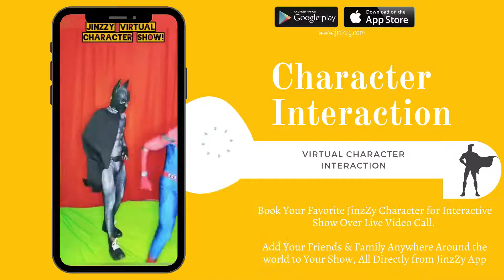JINZZY 2.0 - Virtual Character Show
JINZZY - Joy & Emotional Well-being App

Online Session with Storytellers, Psychologists, Psychiatrists, Mentors & Trainers. Virtual Character Aided Sessions. Virtual Interaction with Live Characters